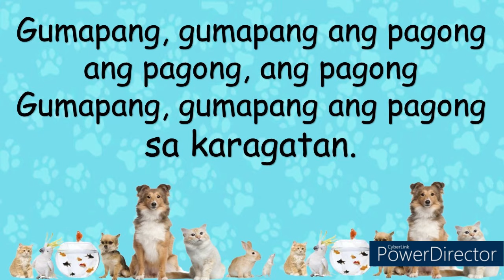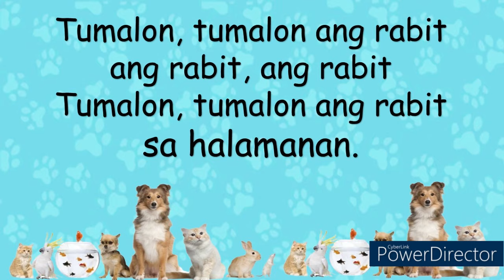Mga Alaga kong Hayop song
Mga alaga kong Hayop
with VLyrics and Vocals
Sung by: Melissa Dulay
Piano by: Myrna T. Parakikay